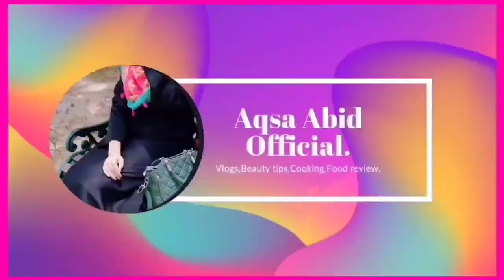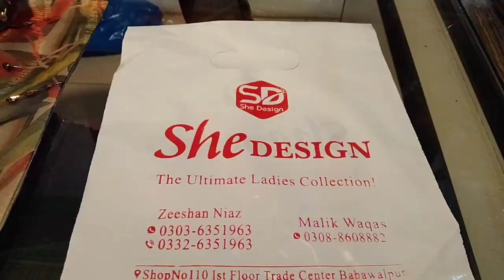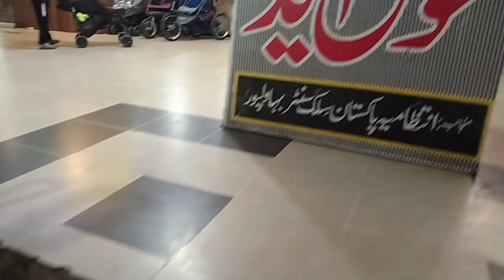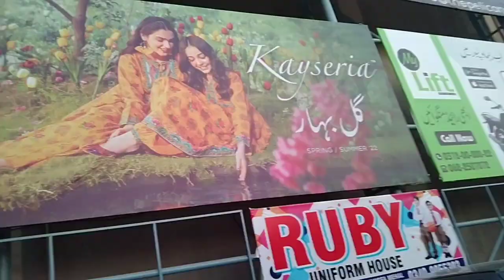Bahawalpur Trade Center.Eid Shopping vlog|Reasonable shopping center in bahawalpur. Shopping Center.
Bahawalpur trade center.
Shopping vlog.
Trade Center Bahawalpur.
Trade center.
Shopping center in bahawalpur.
Famous shopping center in bahawalpur.
Best Shopping center.
Reasonable shopping center in bahawalpur.